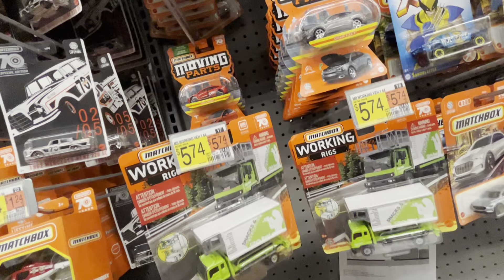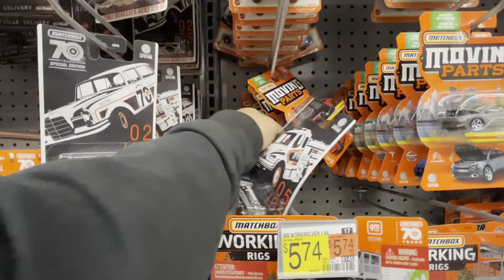Playdays Collectibles Wednesday morning Hotwheels hunting at Walmart. 8.23.23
Good morning and happy Hotwheels Wednesday. It’s time for Hotwheels exercise and Hotwheels hunting lol. Safety first and prayers for everyone including my parents. 🚗Playdays Collectibles is now open!. Thank you for your business and support. Don’t forget to visit my YouTube channel